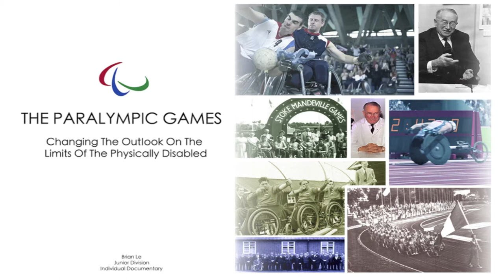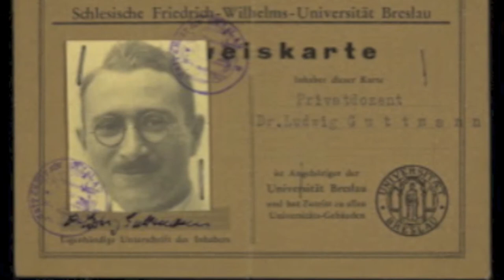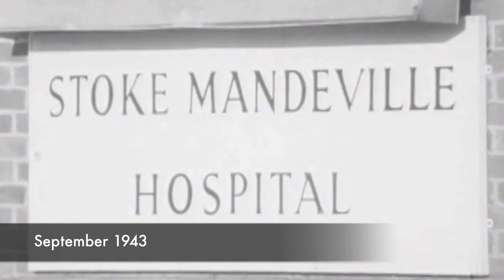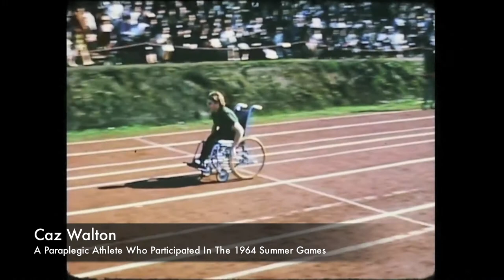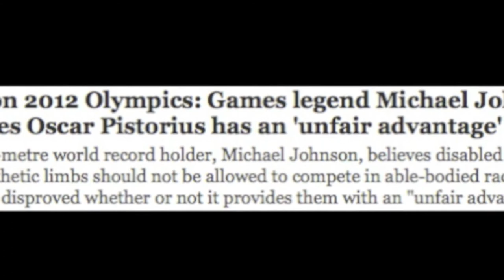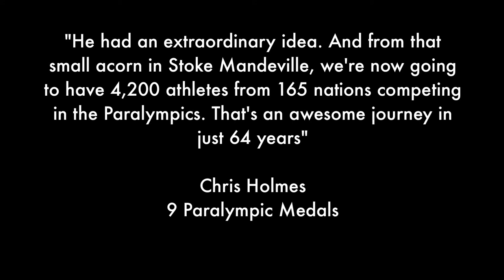NHD State Paralympic Games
Brian Le - Final take Florida History Fair - Individual Documentary.